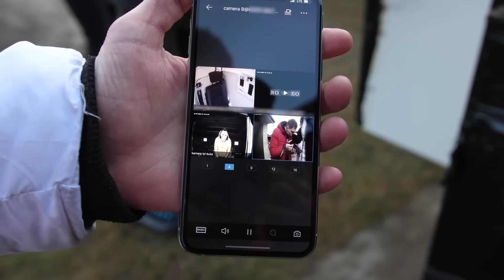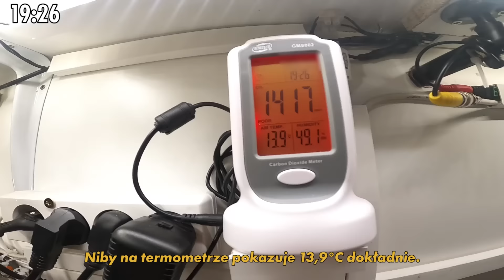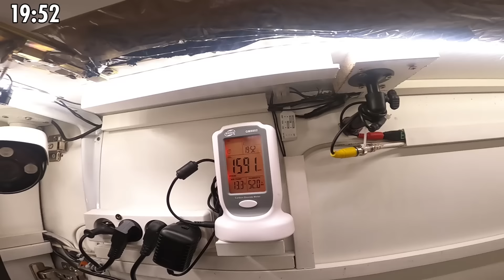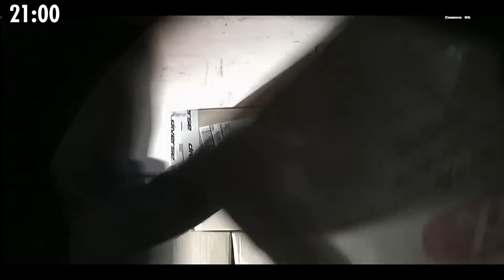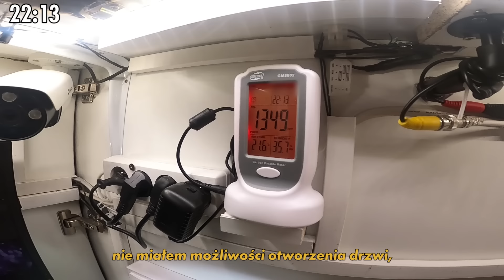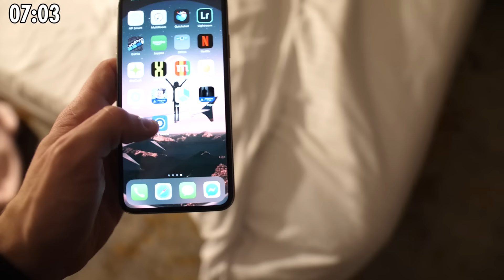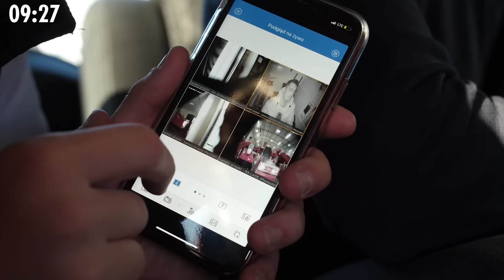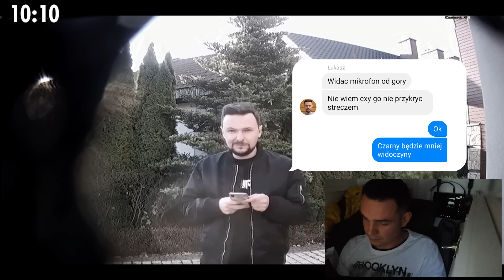WYSŁAŁEM SIĘ W PACZCE DO FRIZA żeby go sprankować !!! (na serio) 24h challenge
Siema!!!
Nazywam się MiętKi i witam was na moim pierwszym wymarzonym filmie na YouTube 🙂